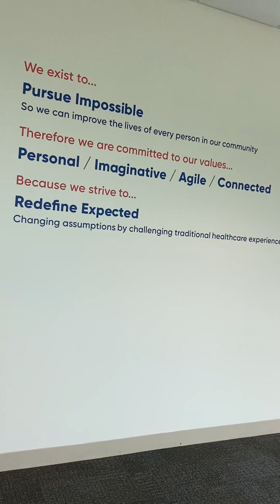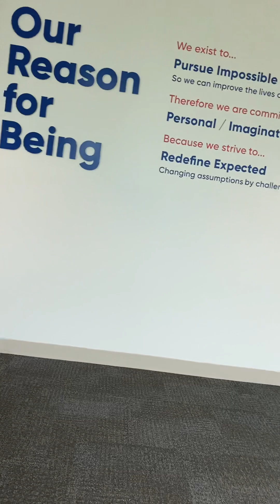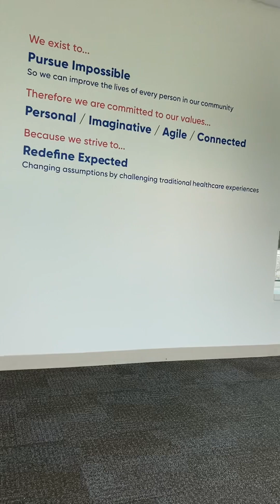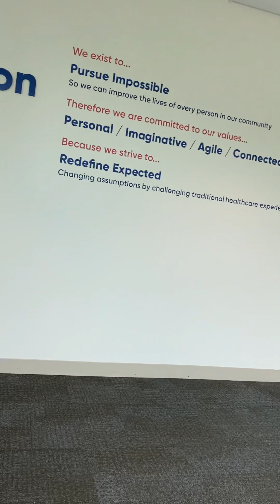Keep my son in prayers 🙏😇